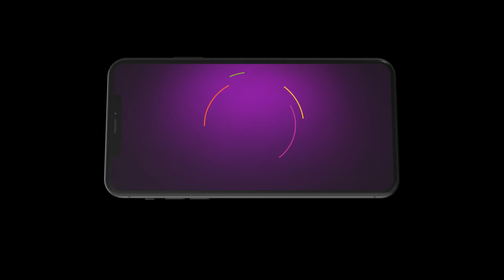Rabb Se Hai Dua | Ep - 250 | Aug 22, 2023 | Best Scene 2 | Zee TV